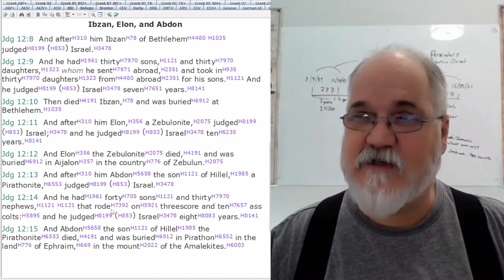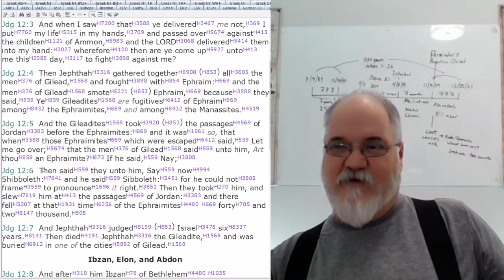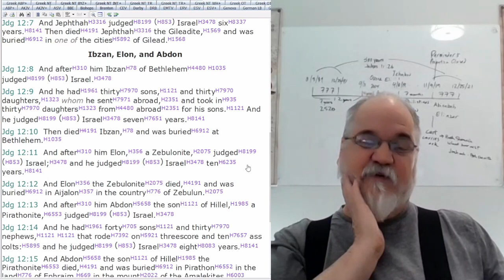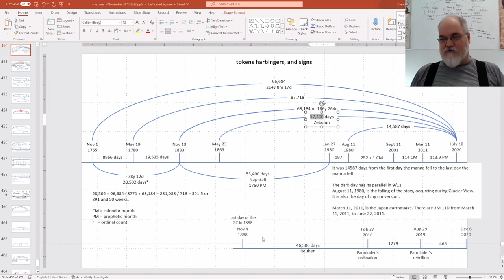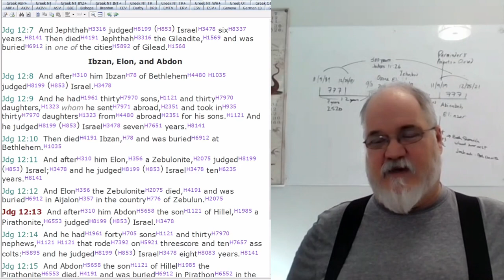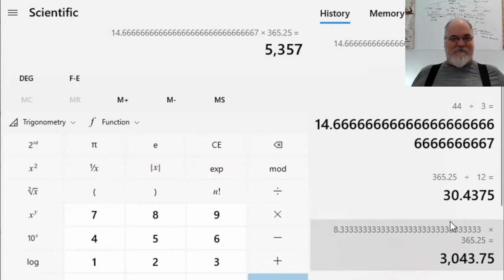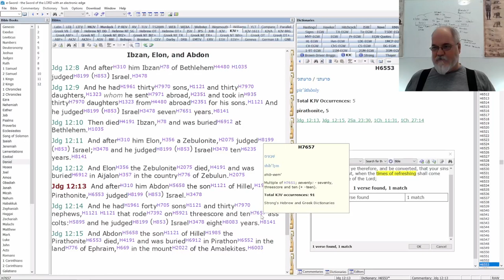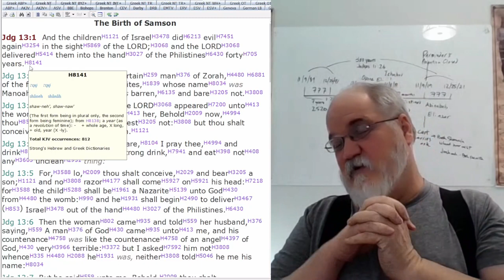2022 12 11 241. Understanding The Lines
Judges 12

Notable observation is that 303030 / 12 = 25252.5